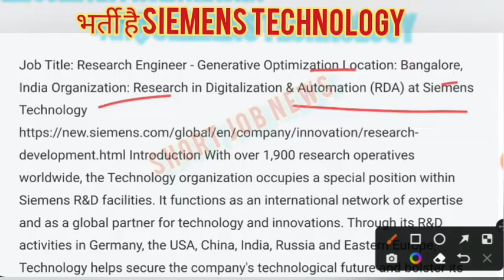Siemens Technology and Services Private Limited (STSPL) job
About Siemens Technology👇

 Siemens Technology and Services Private Limited (STSPL) is the Indian subsidiary of German multinational engineering and electronics conglomerate Siemens that focuses on IT and management services. The subsidiary is split into four units: Corporate Technology India, Siemens Corporate Finance and Controlling, Global Shared Services, and Siemens Management Consulting. Located in Electronic City in Bangalore, it has over 5000 employees. It has been certified with an SEI-CMMi Level 3, PCMM Level 3, ISO 27001:2013 (ISMS) and ISO 9001 certifications.